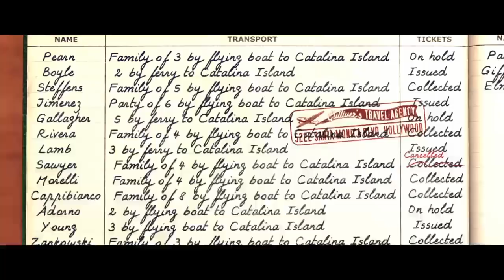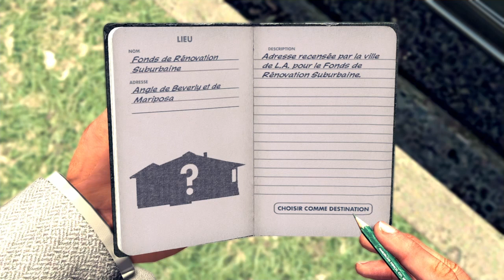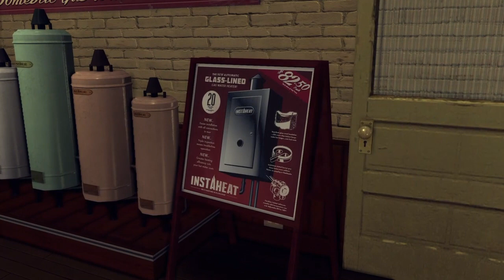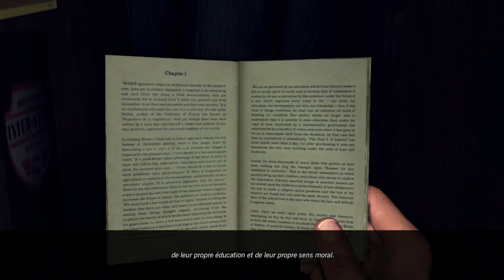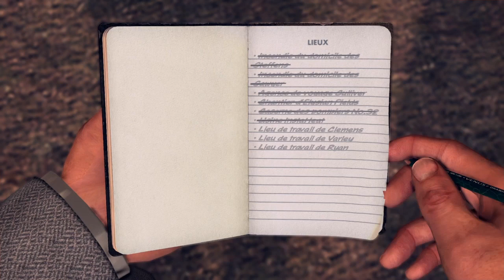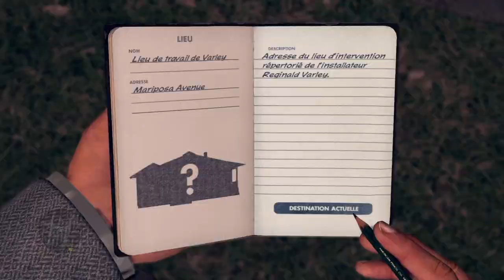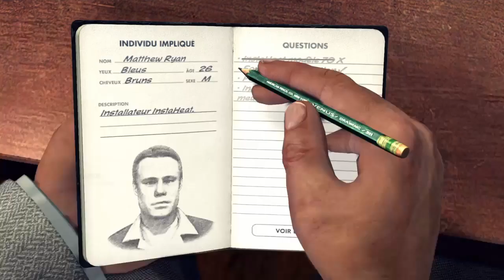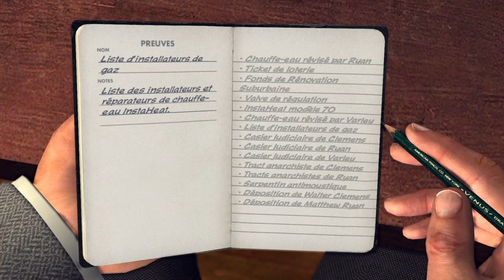L.A Noire |Part 17